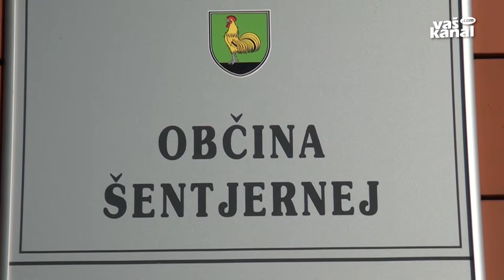Obnova ceste skozi Dramo in Roje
DRAMA, ROJE - Med pomembnejšimi naložbami v šentjernejski občini v tem letu je plinifikacija, za kar so s koncesionarjem, Petrolom Ljubljana, junija lani podpisali pogodbo. Prav tako bodo na trasi Šentjernej - Dobrava gradili vodovod v sklopu hidravličnih izboljšav vodovodnega sistema. Ob obnovi dela državne ceste Šentjernej – Dobruška vas pa želi občina izboljšati prometno varnost vaščanov Drame, Roj in Mihovice.